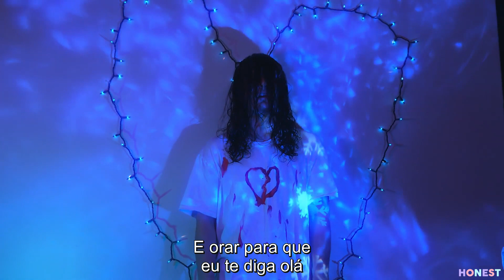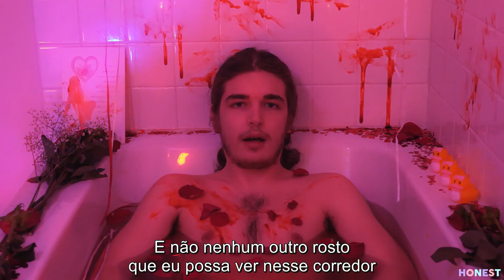two:22 - your smile (prod. fiftysix) (legendado)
TWO:22

ＣＡＮＡＬ

FIFTYSIX

ＣＡＮＡＬ

Video shot and edited by Jack Rottier

Lyrics

Your vibe is so contagious
Shining constellation
Everywhere I’m going you’ll be lighting up and waiting

Shaking, breaking,
Falling on the pavement
RIP to Mac, you gave me music inspiration

Creation, latence
Stopping what I’m making
Life’s a simulation, but I know I’m gonna break it

Full imagination
Knowing what I’m taking
Facing what is racing through my head until its spacious

Please never walk out the door
You gave me a piece, but I’m wanting more
Together on the top floor
You’re the one I’ll always adore

So when it’s all said and done
I’ll meet you at the bottom of a setting sun
You’re my only one, my only one

‘Cause I
Wanna be the one to make you smile
No other face I can see down that aisle
Oh girl, please just stay awhile, stay awhile

So if you wanna let me go, don’t follow me, and give your woe
You’ll hear me on, the radio, and pray for me, to say hello
I’m sailing through the stars, bounded up by all these scars
Our vibrations stick together like the strings of my guitar